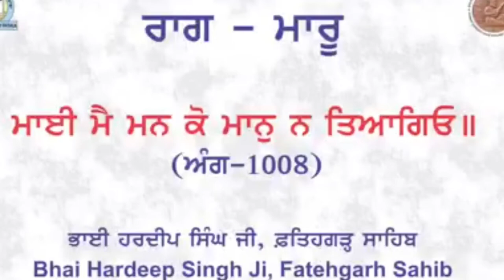ਸਬਦ ਕੀਰਤਨ ਰਾਗੁ ਮਾਰੂ ਵਿੱਚ। Raag Maru Shabed kirtan. Sikh Music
Gurmat Sangeet and Indian classical musical instruments